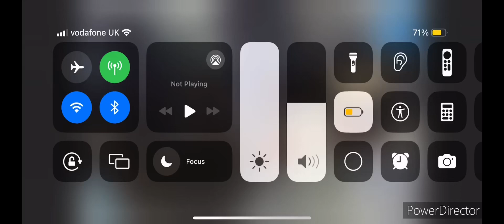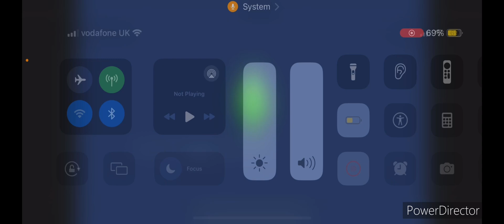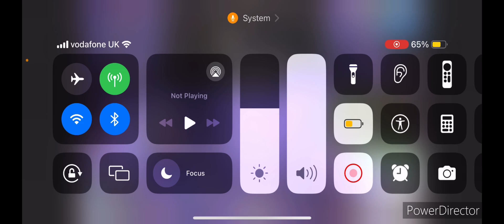Sims 4: City Living: Episode 6: Draytons Birthday